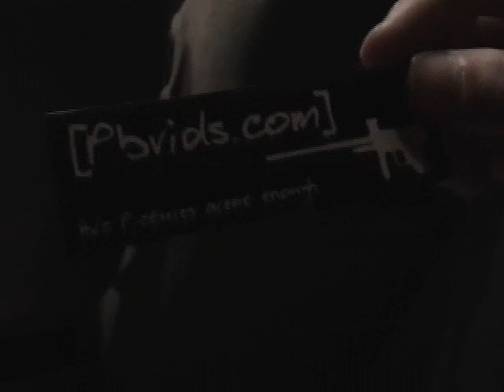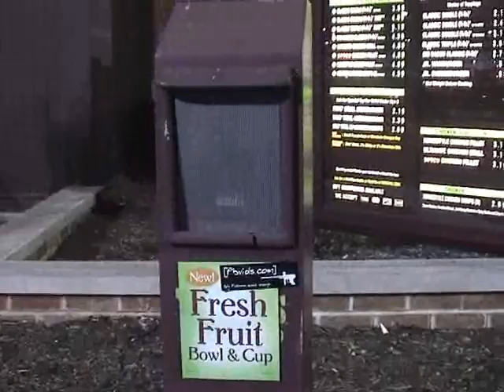Do you suck? Pt 2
Those same guys going out it agian there is a lil more this time enjoy.  wants again would like to thank pbvids or the video